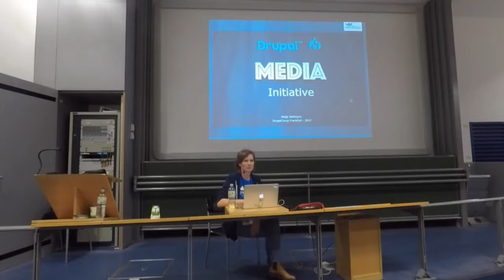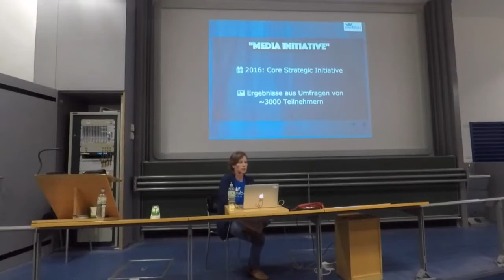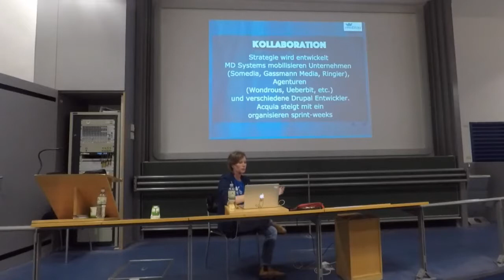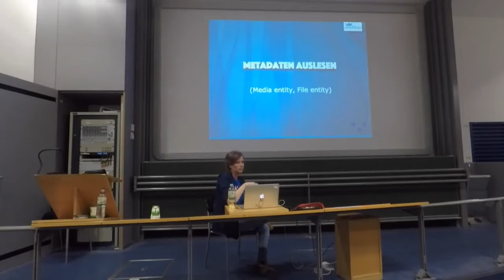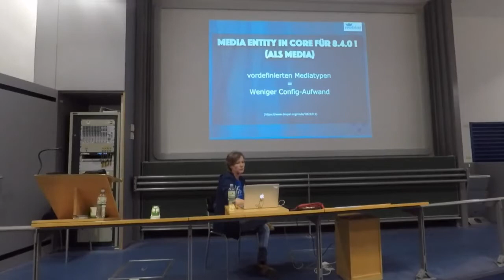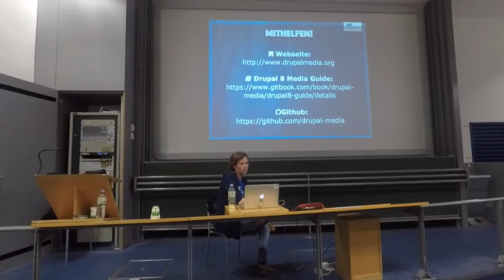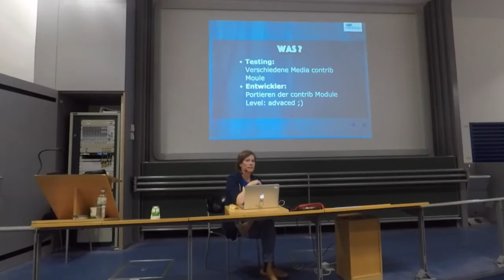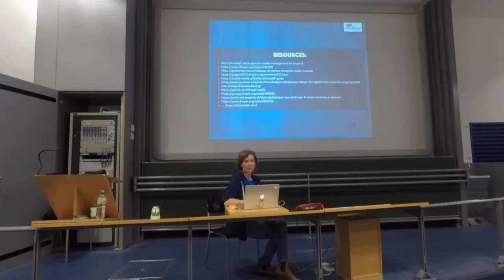DCFFM17 - Katja Heitmann: Drupal 8 Media Initiative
Media-handling in Drupal has never been easy. As Drupal core only includes basic file and image support, you had (and still have) to install lots of contrib modules to achieve tasks, which seem to be standard in other content-Management-Systems. The Media Initiative is one of several Drupal 8 Initiatives, which wants to make Media in Drupal easier to use, both for developers, site builders, as well as content editors and other end users.This session is about the Drupal 8 Media Initiative and you will see, what has been achieved until now, and what is planned for future Drupal releases.